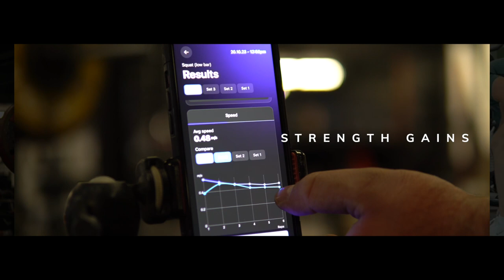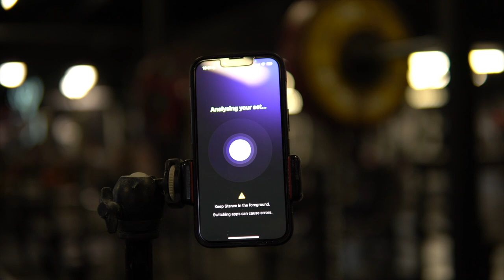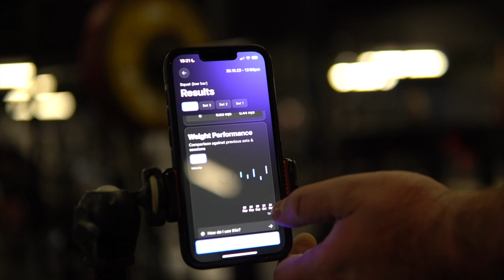Five minutes with Tom Brannick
A few minutes with the mighty Tom Brannick, talking about Stnce and how it has improved his strength performance.